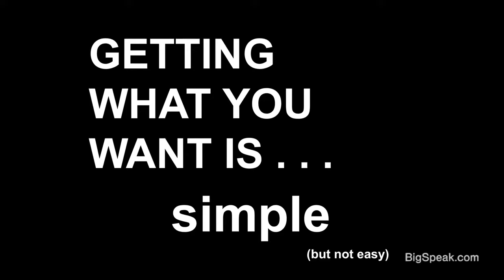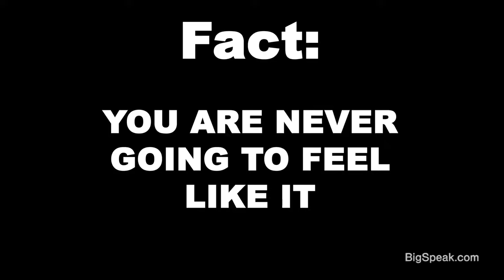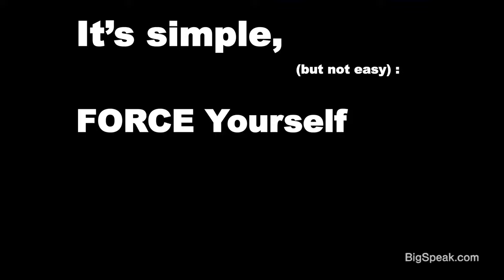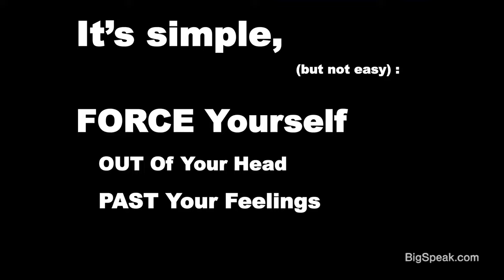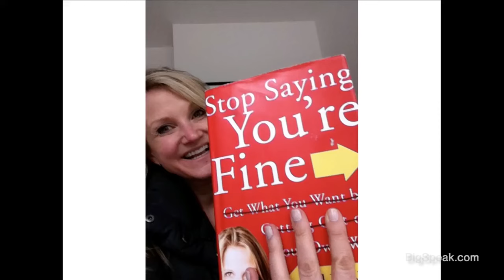Mel Robbins - How to stop screwing yourself over, TEDxSF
One of the most sought after motivational speakers, Mel Robbins is trusted by global brands to design and deliver business expanding, life-changing, interactive keynotes that inspire change, challenge thinking and accelerate personal and professional growth. Her TEDx Talk on “How To Stop Screwing Yourself Over” has amassed  10 million views across 37 countries, and her book on the brain and productivity, “Stop Saying You’re Fine”, is a business bestseller in four languages. She started her career as a criminal defense attorney and went on to launch and sell a retail and internet technology company. Mel has led multi-year coaching programs at: Johnson&Johnson, AG Edwards, Bear Stearns and Partners Healthcare. The media has tapped Mel to host award-winning shows for FOX, A&E, Cox Media Group and now CNN.

As a speaker, TV personality and coach, Mel has the credibility and experience to deliver the goods for audiences of all shapes and sizes: men and women; intimate to arena; technical sales training to innovation summits. She will work with the client to create an unforgettable, high energy and momentum-driven event that reinforces brand and sponsor objectives, delivers fresh, actionable content and engages and entertains attendees with music, original videos and interactive leadership exercises.